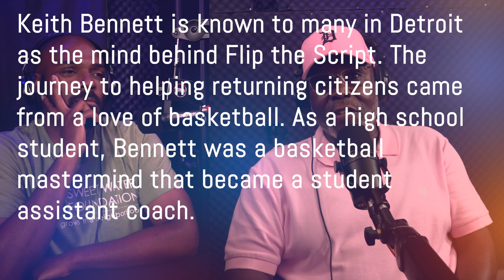Basketball & Nightlife were the gateways for Keith Bennett to connect with Detroit Community I of II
Keith Bennett is known to many in Detroit as the mind behind Flip the Script. The journey to helping returning citizens came from a love of basketball. As a high school student, Bennett was a basketball mastermind that became a student assistant coach. In this interview, he discusses how Curt Jones became the gateway for him to fall in love with basketball and leave baseball. The study and work ethic attracted the attention of coaches. This led to his journey of promotions in the nightlife of the 1970s and 1980s in Metro Detroit. This is Part I of the Keith Bennett interview on Detroit is Different.